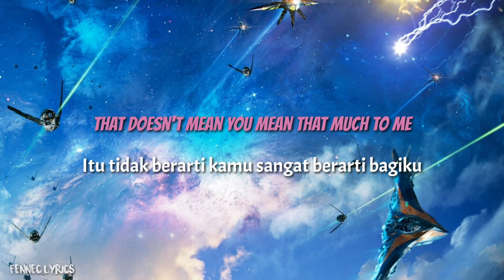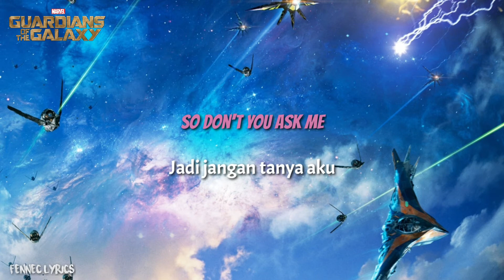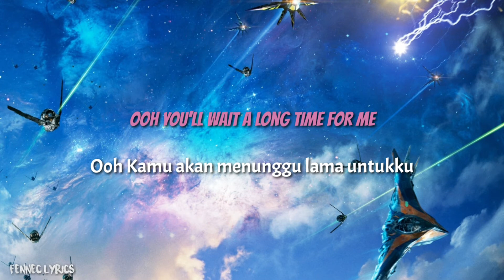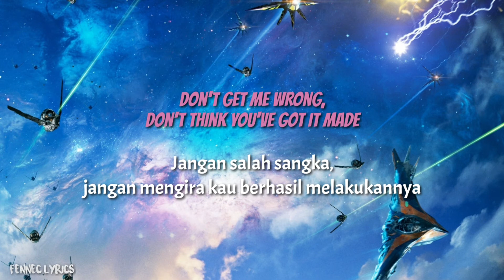10cc - I'm Not in Love (Ost Guardians Of The Galaxy) | Lyrics dan terjemahan Indonesia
10cc - I'm Not in Love

🎤 Artis : 10cc.
🎼 Genre : Soft rock.

I'm Not in Love adalah lagu oleh grup Inggris 10cc, yang ditulis oleh anggota band Eric Stewart dan Graham Gouldman. Lagu ini dikenal dengan backing track yang inovatif dan khas, yang sebagian besar terdiri dari vokal multitrack band. Dirilis di Inggris pada bulan Mei 1975 sebagai single kedua dari album ketiga band, The Original Soundtrack, itu menjadi yang kedua dari tiga single nomor satu grup di Inggris antara tahun 1973 dan 1978, berada di puncak tangga lagu UK selama dua minggu. Lagu ini juga menjadi milik band. terobosan hit di seluruh dunia, mencapai nomor satu di Irlandia dan Kanada dan nomor dua di Billboard Hot 100 di AS, serta mencapai 10 besar di Australia, Selandia Baru dan beberapa negara Eropa.

Lagu I'm Not in Love adalah Ost dari film Guardians Of The Galaxy.